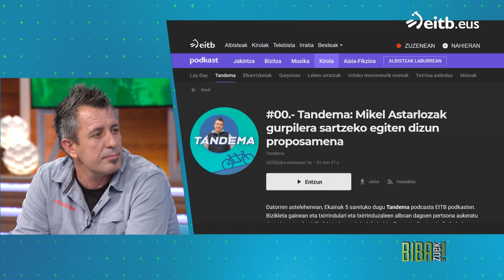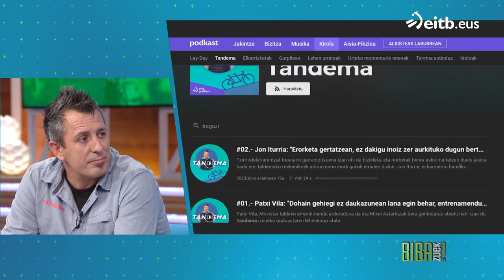Mikel Astarloza: '''Tandema' podkasta jende guztiarentzat entzungarria egiten saiatu gara''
Mikel Astarloza txirrindulari ohia izan da EITBPodkast atarian estreinatu berri duen "Tandema" podcastari buruz hitz egiten. Proiektu berriaz ez ezik, Euskal Herritik abiatuko den Frantziako Tourrari buruz ere mintzatuko da.